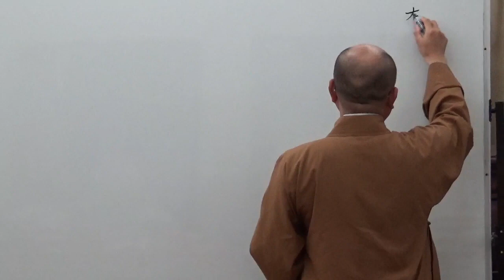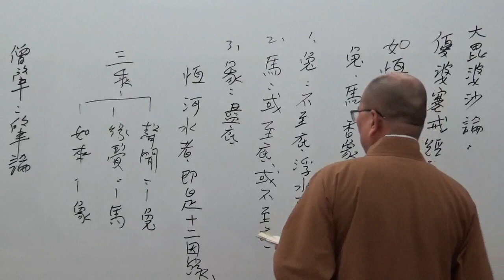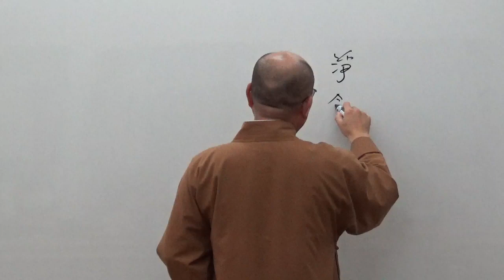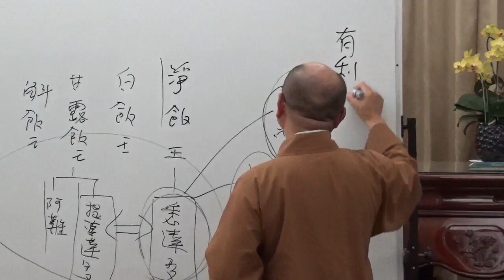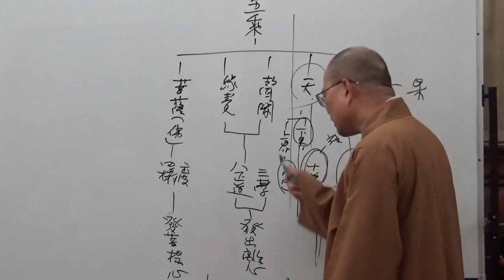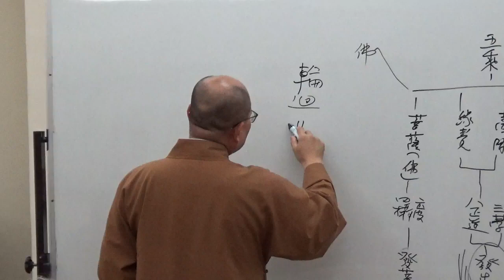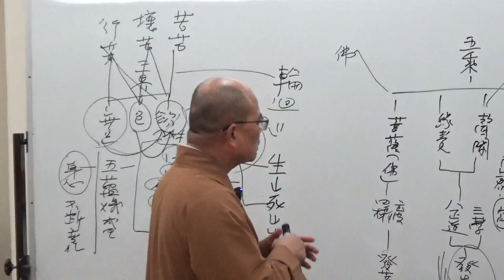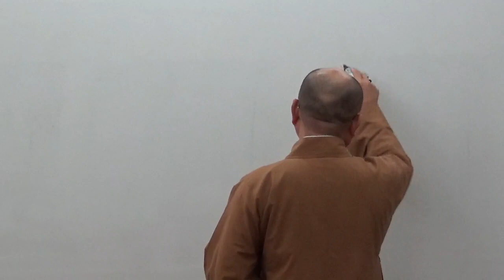成佛之道 063-1~如正法師